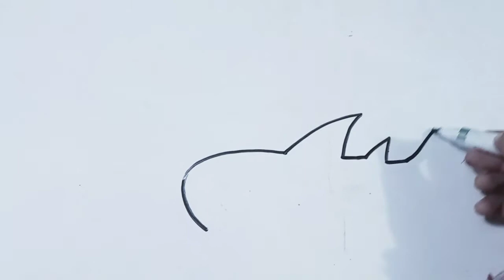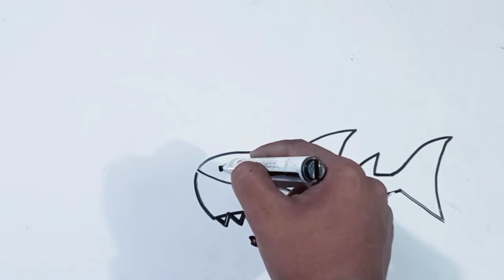নদীর রাক্ষুসে প্রাণী হাঙ্গরএর ছবি আঁকা দেখুন ও শিখুন